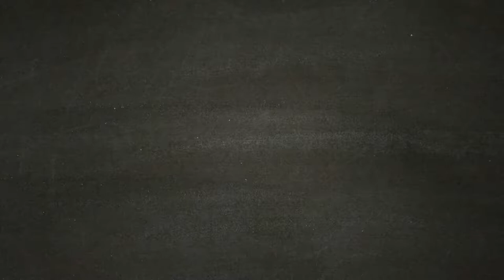Gli Antibiotici per Boozer - DAYS GONE [Walkthrough Gameplay ITA HD - PARTE 14]